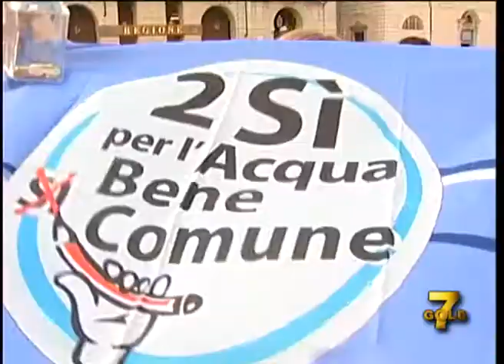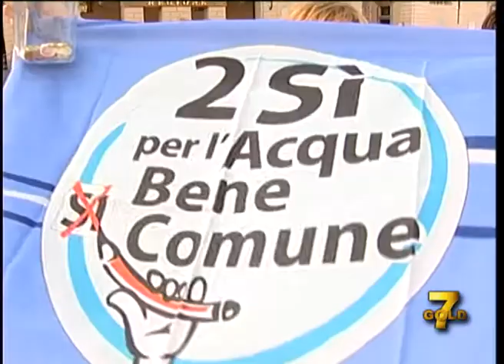Staffetta dell'acqua.wmv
E' Torino la città scelta per la seconda tappa della staffetta dell'acqua organizzata da Federutility la federazione delle società che gestiscono i servizi idrici, per riaccendere i riflettori sulla questione dell'acqua come bene pubblico. Servizio Carlotta Rocci riprese Fernando Fazio